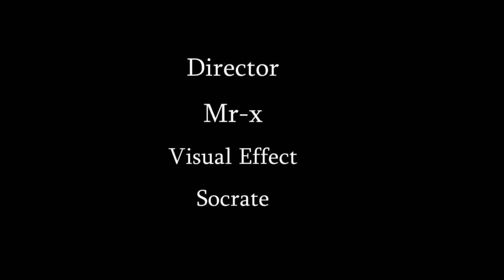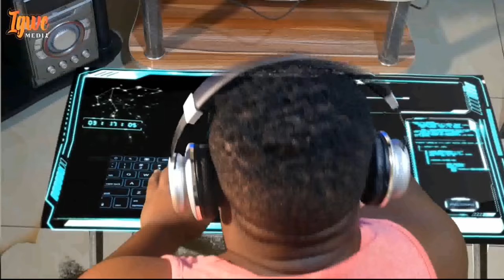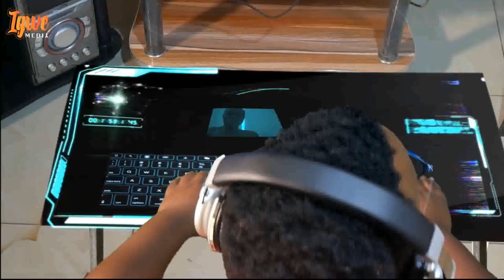MAITRE NZOVU S02 EP 01:agasobanuye by rocky kimomo bujya ngo maitre nzovu yarimundoto mbi weeee🙄🙄🙄🙄